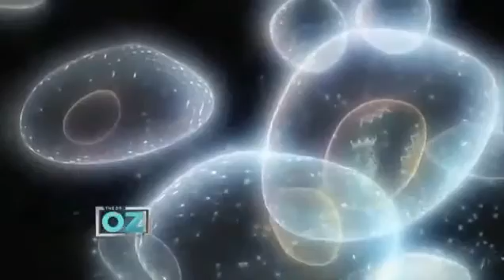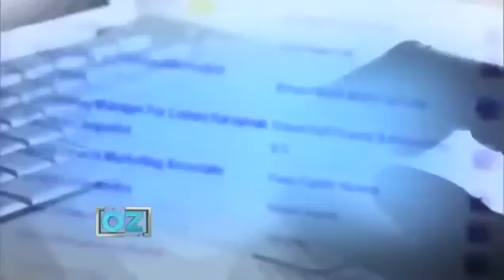Dr Oz Changes How Medicine Treats Pain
PEMF4000.com - This video explains what makes PEMF therapy a viable pain management solution for anyone suffering from chronic pain. Whether its injury, fibro, bone fracture, arthritis or just old age PEMF makes it possible to have your life back. You can read case studies about it at our website or check out the 75+ clinical studies supporting this technology published at the National Institute of Health's PubMed online library.